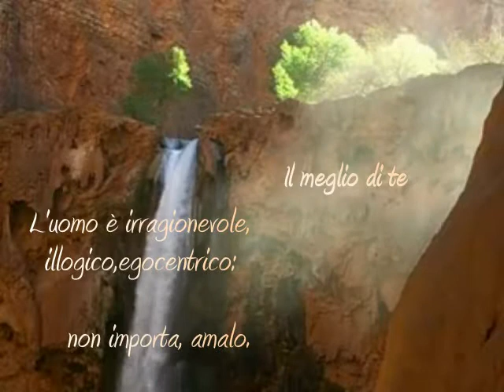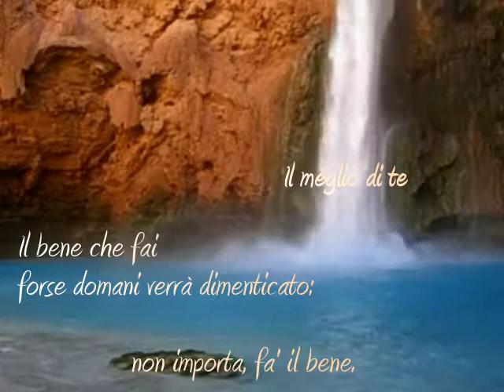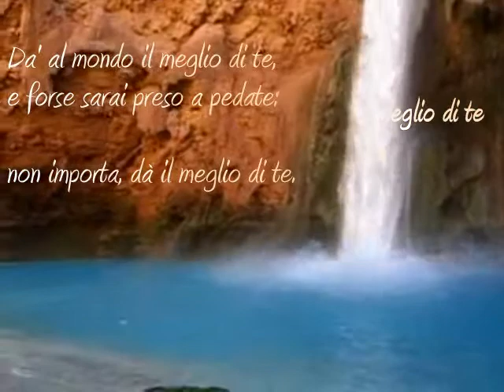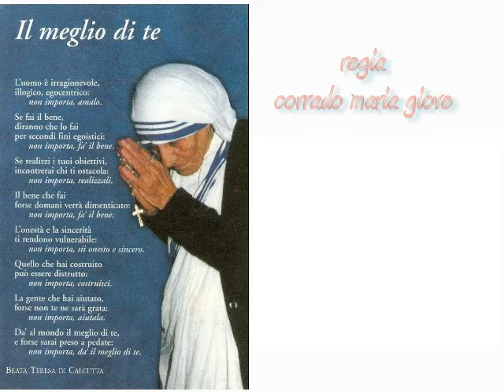Madre Teresa di Calcutta - Il meglio di te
Amare con tutto il cuore e gratuitamente, equivale a dare sempre il meglio di sè stessi. Una preghiera di Madre Teresa di Calcutta resa in video su paesaggi naturali dell'India incontaminata.